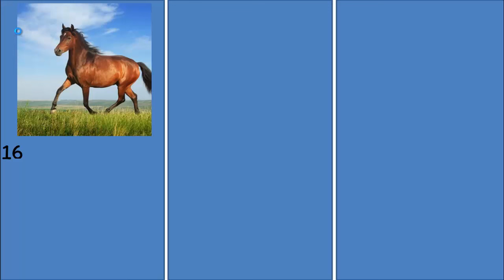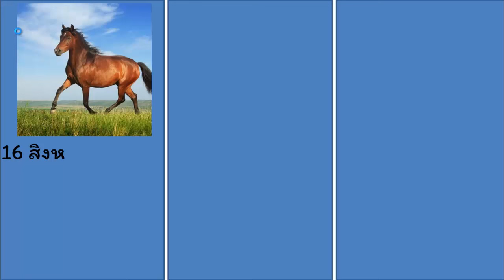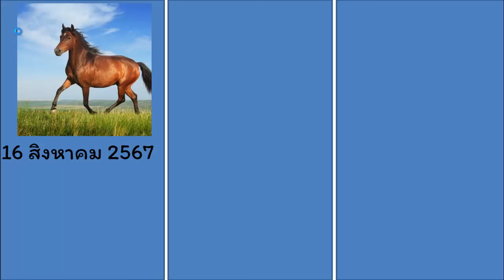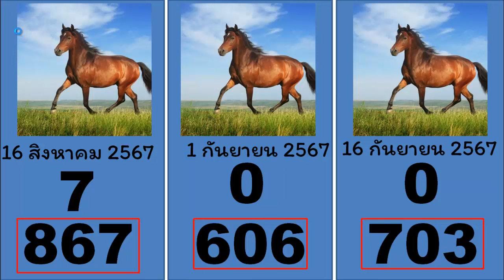ไทยเคล็ดลับ สลากสัญจรจังหวัดร้อยเอ็ด หวยเด็ดงวดนี้ แนวทางรัฐบาลไทยงวดนี้ เลขทดลองออก 1/9/2024